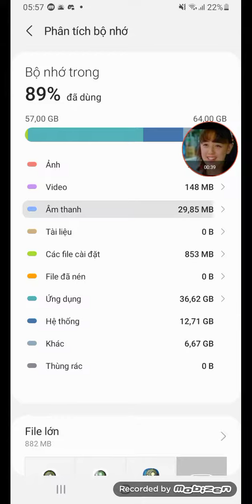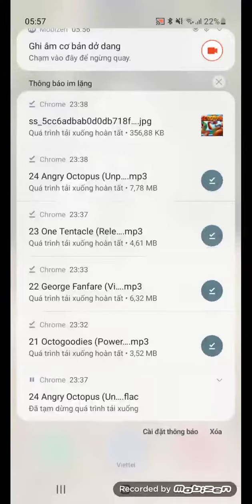thông báo về tựa game crash on the run